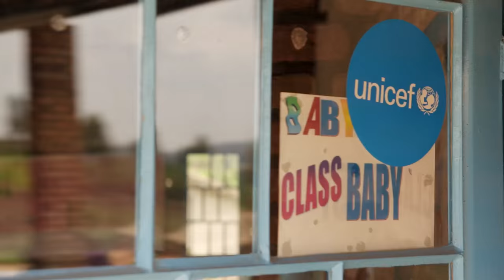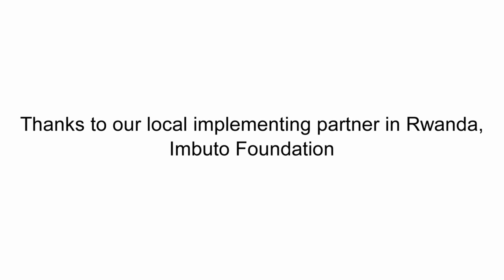H&M Foundation: Year One – Education – In partnership with UNICEF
Meet 5-year-old Reponse in Rwanda – one of 45 000 young children who got access to early childhood care and education during the first year of the Global Program for Education. Together with UNICEF the H&M Conscious Foundation will support 73 600 vulnerable children like Reponse by 2017. The Global Program for Education will also influence governments to place Early Childhood Development on their national agendas and to commit budgetary resources to address these issues.